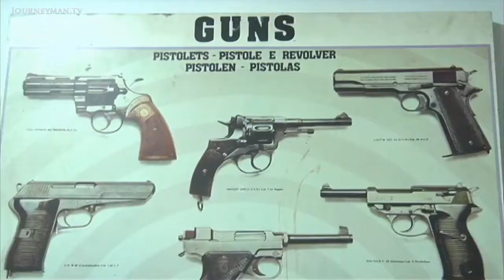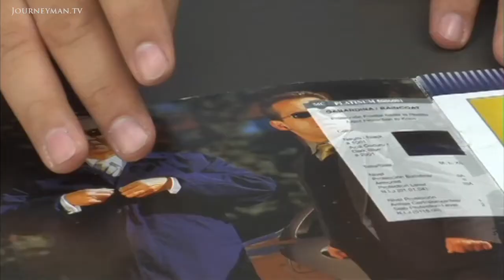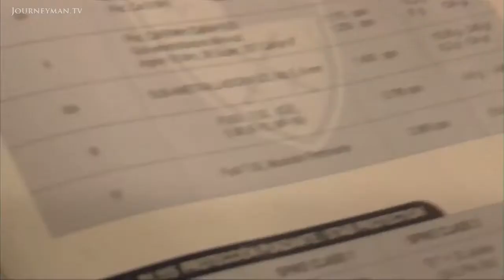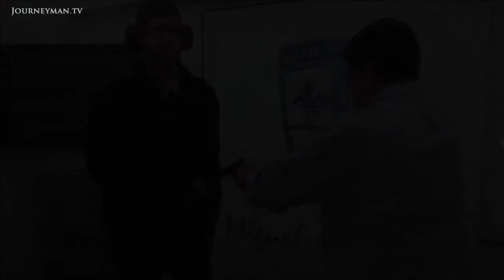Miguel Caballero en Journey Man TV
En Journey Man TV comprueban cómo en Miguel Caballero salvamos vidas.